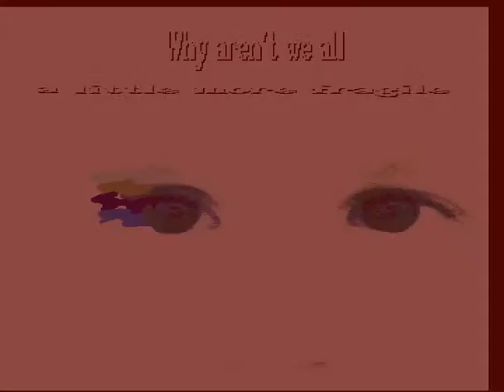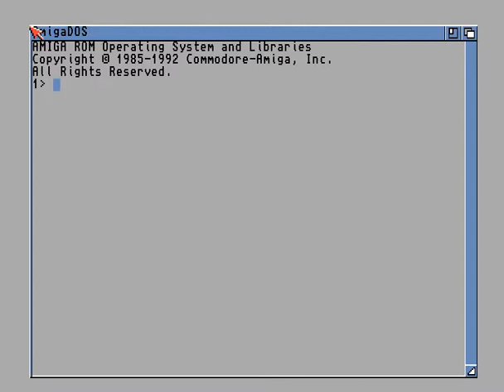Skandal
Intro from DESiRE called Skandal Intro released in 1994

TITLE: Skandal
GROUP: DESiRE
PROGRAMMING: Riox
GRAPHICS: ThD
PLATFORM: AGA
RELEASED: 1994